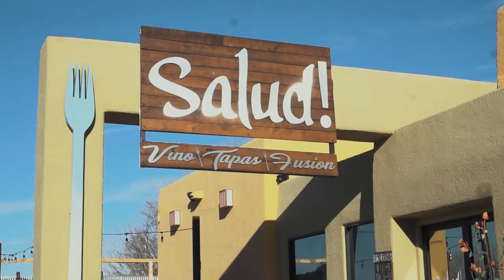Salud de Mesilla Makes Film Inspired Fish Tacos | LCIFF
Russel Hernandez of Salud de Mesilla gives us insight into their involvement in southern New Mexico film industry as a restaurant and teaches us how to make a dish inspired by his favorite childhood film.

Special thank you to Elisa Cardenas for helping me with this project. Luv u friend (: